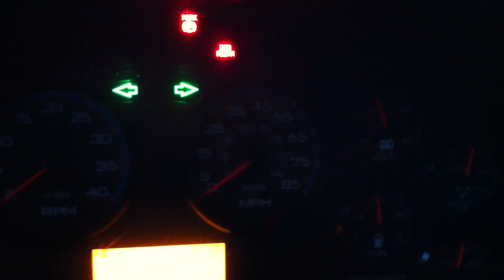IC CE lamp check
Jus doin a lamp check!